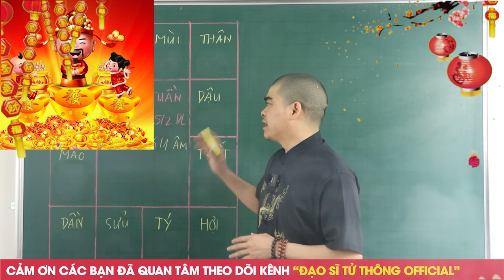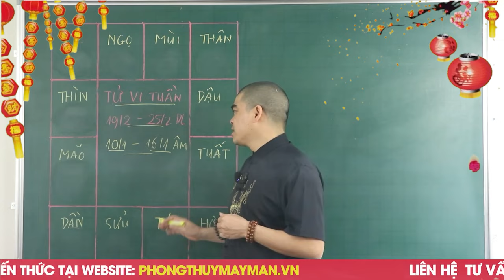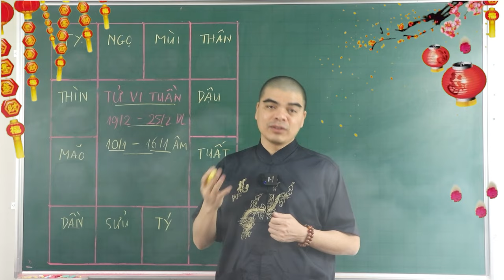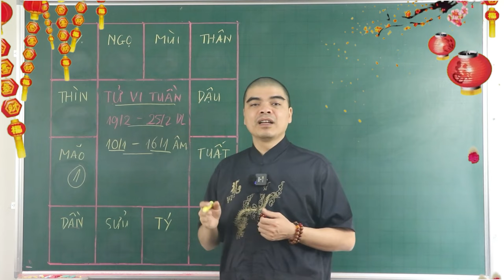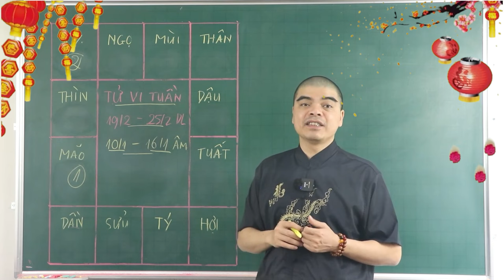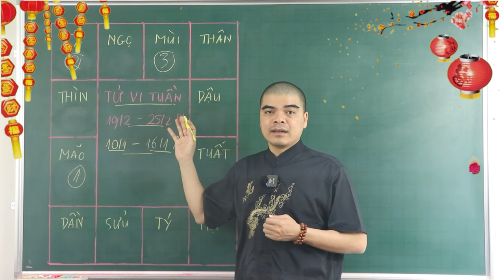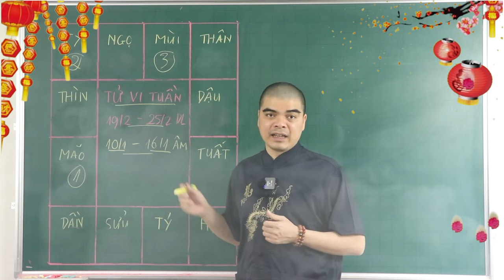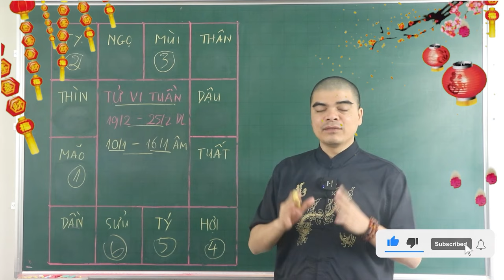Đúng 7 Ngày Tới 5 Con Giáp May Mắn Tột Đỉnh, Thần tài cho lộc, Trúng Số Đổi Đời, Tiền Vàng Nứt Két